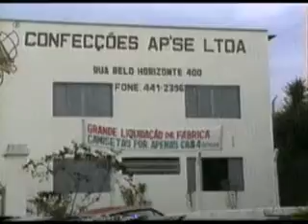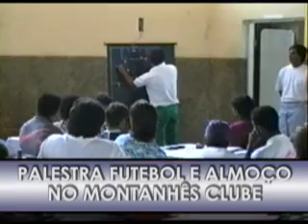OURO FINO NOTICIÁRIO MUNICIPAL FILME 3 BLOCO 2 - MARÇO DE 1992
Instalações da Fábrica de Manômetros FM; Malharias e Confecções; Café da manhã dos funcionários da Prefeitura Municipall; Aniversário de Ouro Fino Março de 1992; Almoço no Montanhês Clube; Jogo de Vôlei; Futebol Guarani X Ouro Fino; Jantar no Montanhês Clube; Desfile de Fanfarras na Rua 13 de Maio; Futebol Botafogo X Ouro Fino.

REPORTAGEM: MARCUS ANTHONIO